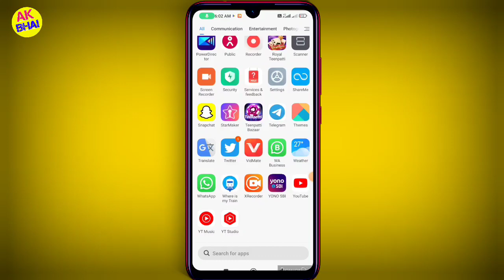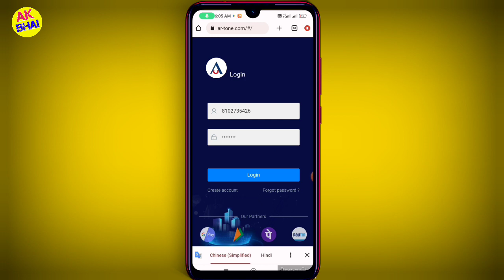Artone app real ya fake full review ||artone app real hai fake || artone real ya fake full detail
Hello doston aaj ki video mein baat ki hai Artone app real app Fack video dekhe jaani hai